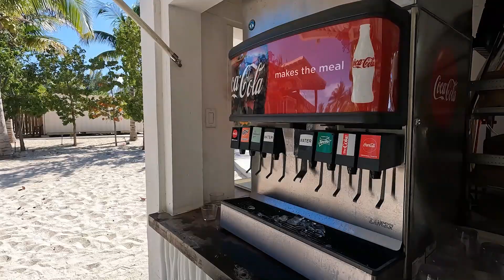Virgin Voyages | The Beach Club at Bimini | FULL Tour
If you take a Caribbean cruise with Virgin Voyages, chances are Bimini will be a port of call. While it isn't a private island, like many other cruise lines, it is a private beach resort for sailors on Virgin Voyages.
Hop aboard a free tram from the end of the cruise pier. From there you will ride for 10-15 minutes until your reach The Beach Club. Upon entering, you can pick up a drink from the bar (one of many). Next you'll find the dueling pools. On your left is the more tranquil/quiet of the two. On the right is the party pool. Think of it as a dance club in the water. A DJ drops the beat while you splash about on one of the many inflatable pool toys. Remember, there are no children allowed. So, act like a kid and have fun. If all the sun and fun makes you hungry, there are two included food venues serving up elevated cuisine. No hot dogs or hamburgers here. Sodas and other soft drinks are included also. Need to relax after your meal? Find one of the nearby hammocks to swing in the shade of a palm tree. What about the beach, you ask? The beach is expansive. You will be spoiled for choice when it comes to which chair to sit in or put your stuff on. Smear on lots of SPF 50+ and jump in the clear turquoise water. The waves are small and manageable. You are encouraged to enjoy the water responsibly as there are no life guards on duty. After spending the day at The Beach Club just hop back on the free tram back to the ship. There will be one stop at the Resorts World Casino if you feel like testing the fates. "Always bet on black." If you have enough energy left, step off the tram at the pier and crawl to the gangway. You've had a hard day. Go rest/eat/drink/party...
The more subscribers we get, the more content we can make. Help us out by hitting the like button while you're at it. We really appreciate it. :)
Looking for copyright-free music for your social media empire? The music you use is copyright-free and yours to use.